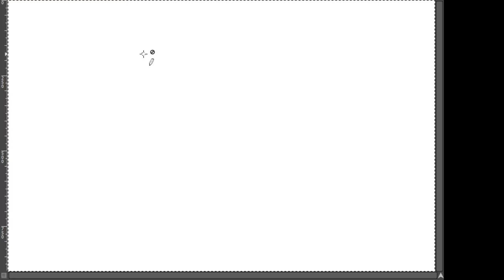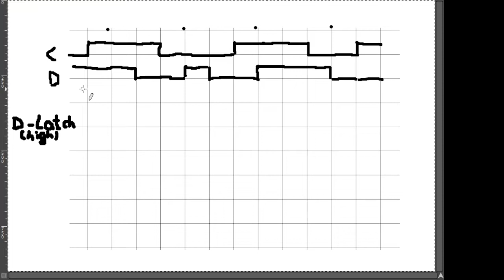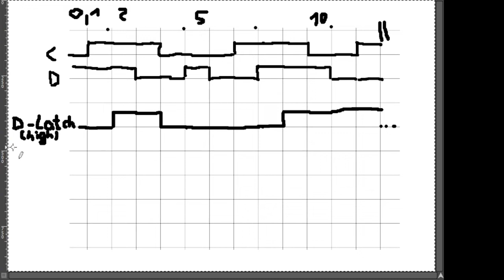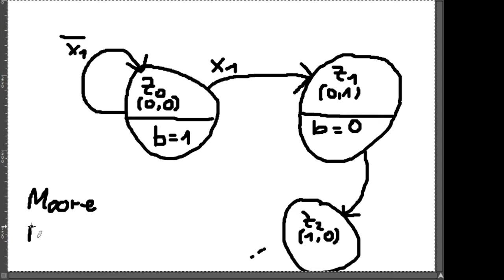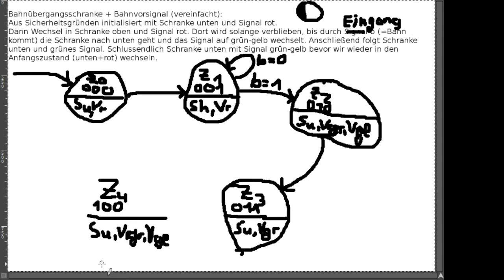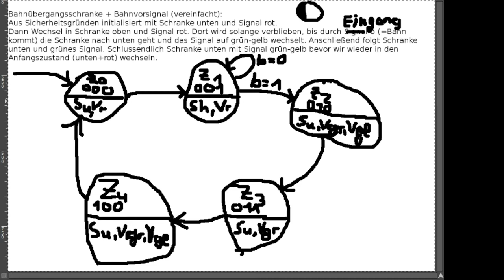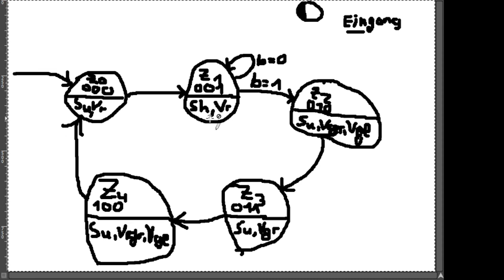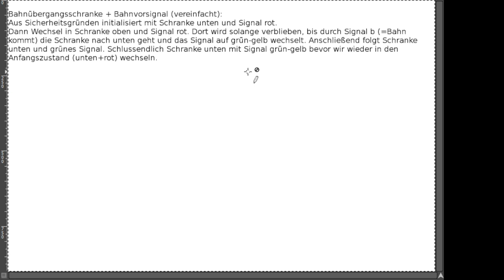RSB Tutorium 14.01.2021